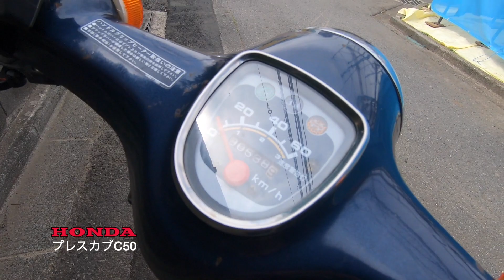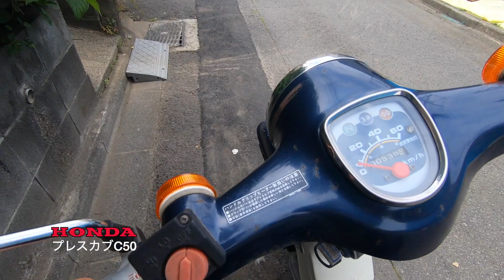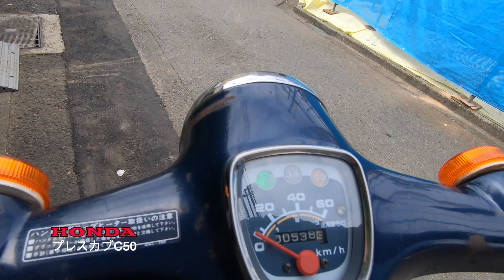また増車？？ＣＢは？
CBピストンが来なくなってしまって一体どうなってしまうんだろう。
新生相棒に生まれ変わるのか？